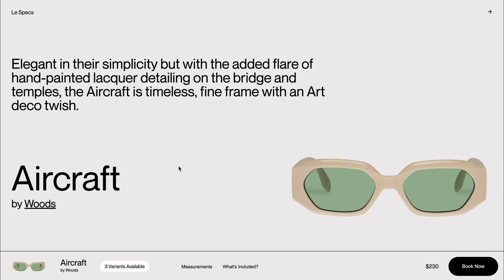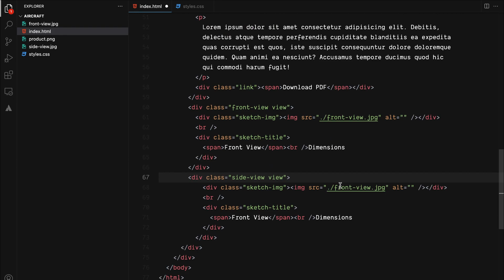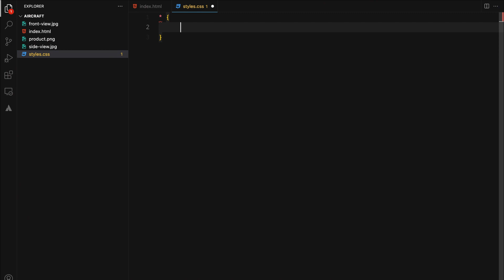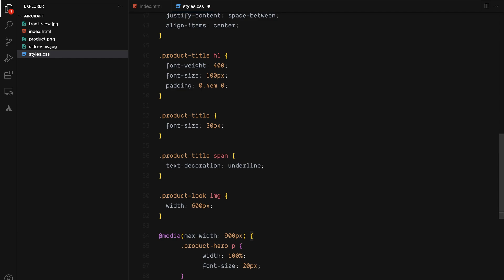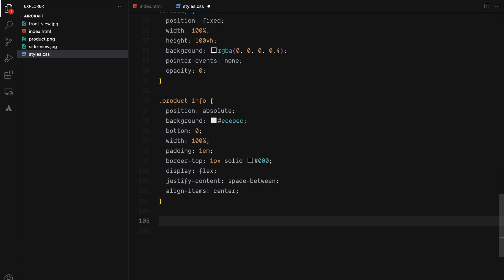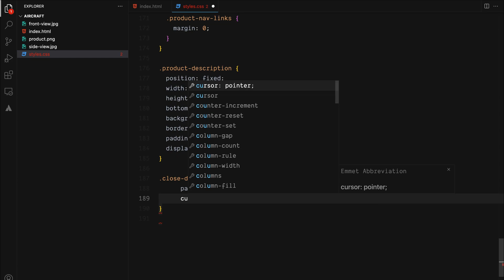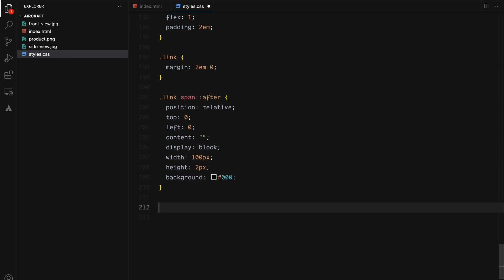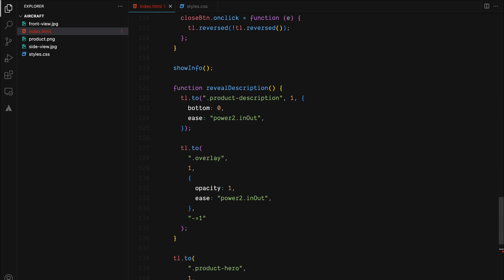Responsive Product Page HTML CSS | Product Page Design | HTML, CSS & JavaScript (GSAP)